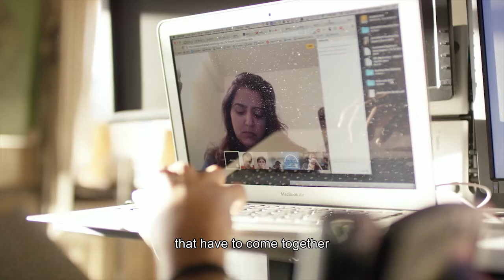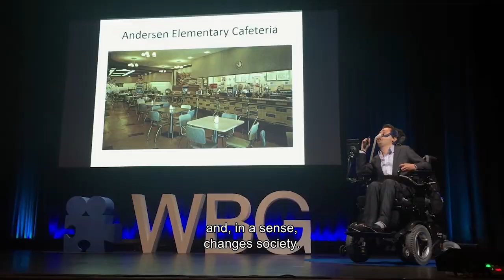Inclusive Design SME: Victor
This video is part of a series that works hand-in-hand with Inclusive: A Microsoft Design Toolkit. The intent is to support designers and developers to innovate in a way that puts humans first, on a universal scale.